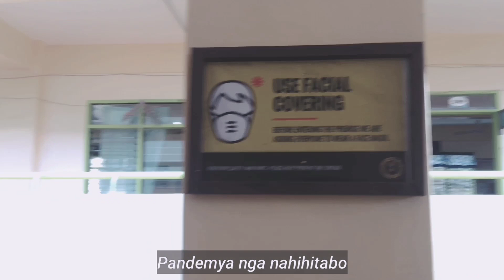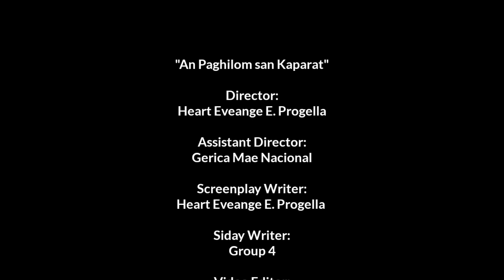SIDAY FINAL PRESENTATION - GROUP - 4 HINGYAP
21 PROJECT-BASED LEARNING OUTPUT OF STEM-11 APOLLONIUS

Education in the 21st century addresses the skills and techniques that help our students thrive in a world that requires more collaboration, critical thinking, flexibility, tenacity, and persistence. This is in response to the fact that the world in which we live is becoming increasingly globalized. In line with this, the Department of Education, Region 8, held a "Pedagogical Innovation: Project-Based Learning and 21st Century Learning Design" workshop in July 2022. The workshop's primary objective was to instill in students a greater sense of competitiveness so they could navigate their way to achievement with zeal and determination.

As one of the 21PBL developers, I was responsible for imparting and integrating outputs that would improve education and bring authentic experiences into the classroom. With this, I crafted an Eco-Poetry Presentation: Loving "SIDAY" (Students' Integrative and Diverse Activities that Yield Globally Competitive 21st Century Learners) for Mother Earth. The 21PBL package I crafted engages them in solving a real-world problem in line with the interdisciplinary competencies of STEM 11 under the subjects: 21st Century Literature from the Philippines and the World; Earth Science; Oral Communication in Context; and Empowerment Technology. The integrative performance task helps increase people's awareness of the different types of waste that affect people's health and the environment, how to conserve and protect the resources in the community for future generations, and how to help the community implement measures to minimize waste when people utilize materials and resources. Through an ECO-Poetry Presentation: Loving "Siday" for Mother Earth, students develop deep content knowledge, critical thinking, collaboration, creativity, and communication skills. 21 PBL unleashes a contagious, creative energy among students and teachers.